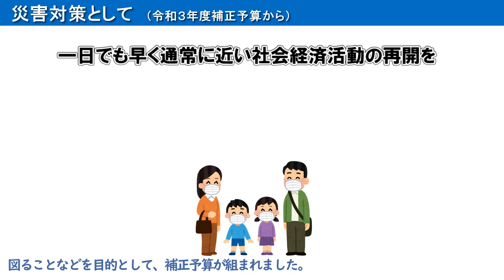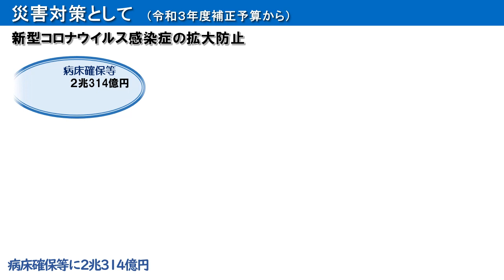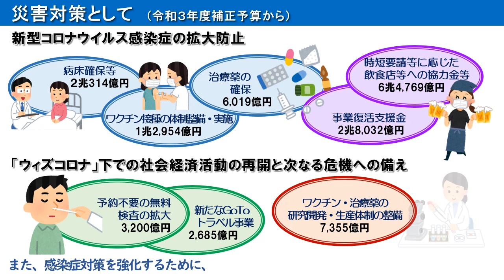07災害対策として【大阪国税局】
税金は災害対策にも使われています。
新型コロナウイルス感染症は、人々の社会生活に大きな影響を与えました。
この動画は、災害対策にかかる令和３年度補正予算について説明しています。